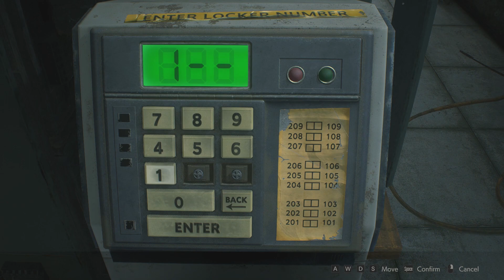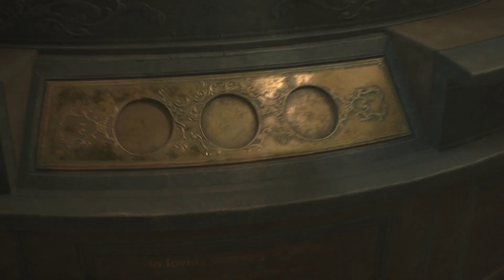Resident Evil 2 || Claire B [HARDCORE S+ Rank] - PART #1: Police Station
This Walkthrough contains FULL game completion of Resident Evil 2 Remake.
I will complete both runs of each character on Hardcore (hardest) Difficulty with S+ Rank. Also I will play the DLCs too. Hope you enjoy.

Resident Evil 2 is a 2019 survival horror game developed and published by Capcom. A remake of the 1998 game Resident Evil 2, it was released for PlayStation 4, Windows, and Xbox One in January 2019 and for Amazon Luna, PlayStation 5 and Xbox Series X/S in June 2022, and a Nintendo Switch cloud version released in November 2022. Players control the rookie police officer Leon S. Kennedy and the college student Claire Redfield as they attempt to escape Raccoon City during a zombie uprising.

MY PC SPECS
Playing it on...
MAX Setting
RTX Off
CPU: AMD Ryzen 5 3400g
Motherboard: MSI B450M-A Pro Max DDR4
RAM: G.Skill Ripjaws V 8GB DDR4 3200 8x2=16GB
GPU: PNY RTX 3050 8GB
PSU: CSK 650W 80+ Bronze
SSD: Transcend 230S 256GB 2.5 Inch SATAIII
HDD: Seagate Barracuda 1TB 3.5 Inch SATA 7200RPM